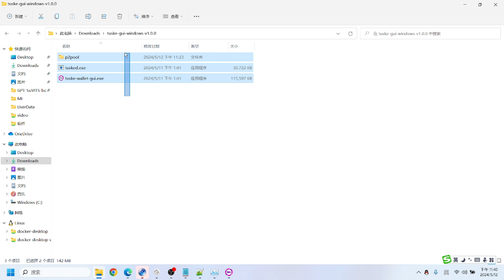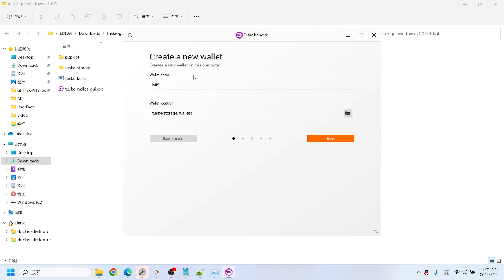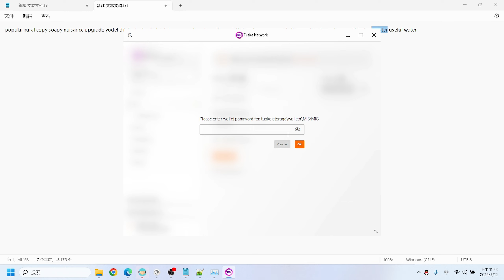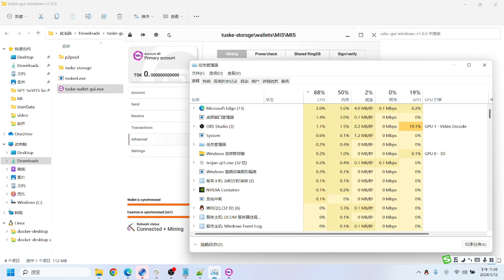全网最牛保姆级Tuske (TSK)钱包 Solo挖矿教程 算力挖矿CPU处理器 在钱包中SOLO 挖TSK 教程 tuskeV1算法教程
*如果你有任何建议或想法都可以留言给我
我都会做参考改进让这个频道更好，以上万分感谢!

将来你的一定会感谢现在努力的自己 In the future, you will definitely thank yourself for your efforts now. 火必所有用户现在可用了，但是要重新注册账号火币：